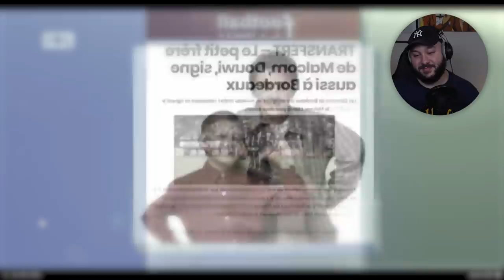Les moments les plus drôles de la TV Française (Thread Twitter)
Petite vidéo React sur un Thread Twitter dédié à la télé et c'est bien bien drôle